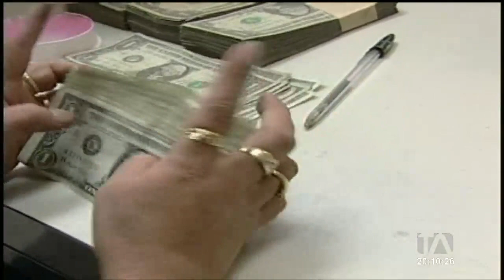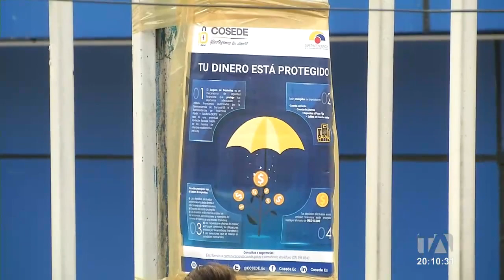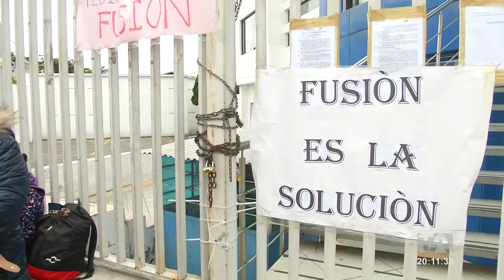Cooperativa de Ahorro y Crédito Juan de Salinas en proceso de liquidación forzosa